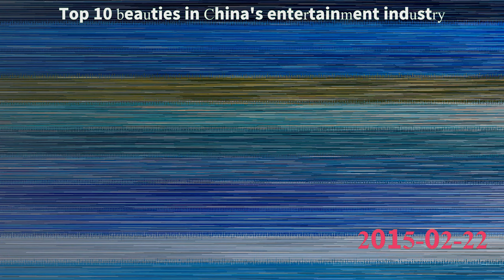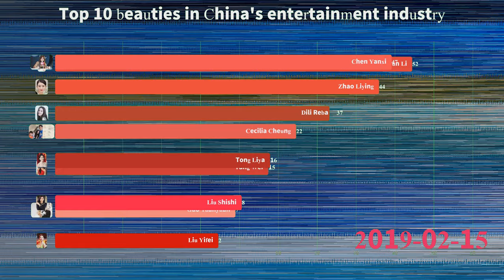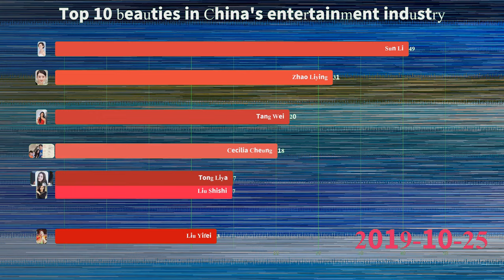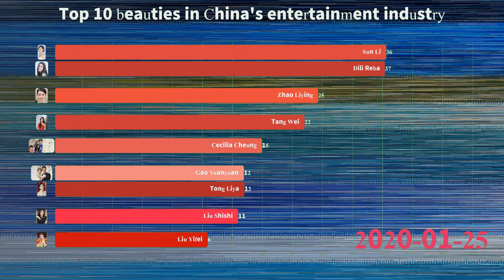Top 10 beauties in China's entertainment industry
1.Yifei Liu
Top 10 Natural Beauty in the Entertainment Industry
Liu Yifei, if you have watched "The Condor Heroes" then, you will always remember this little dragon girl with a shallow smile and a cold and noble character. Liu Yifei's ten-year-old little dragon girl was the goddess in many people's hearts. She used to be fresh and moving, but now she has become warm and full of charm, and can only say that you are more beautiful around you.

2.Liu Shishi
Liu Shishi, anyone who has seen Liu Shishi's acting, can see how polite Liu Shishi is. Perhaps Rongmao is not the most stunning, but she is the most beautiful. After seeing so many beautiful women, she will never forget this elegant and noble face. Ruoxi, who wore a red dress and danced in Scary Hearts, was so beautiful.

3. Chen Yanxi
Chen Yanxi, I believe many people remember Chen Yanxi in that classic movie. The girl she played in the movie looks like the first love that everyone ca n’t forget. Maybe it ’s not the most beautiful, but it ’s the cleanest smile but the most Bright. This is how Chen Yanxi feels, it is indeed the top ten natural beauties in the entertainment industry.

4. Gao Yuanyuan
Gao Yuanyuan, although this actor is not particularly stunning, he is also very temperamental, elegant, noble, and smiles like bright sunshine, especially when she smiles, that smile can also infect us, let We feel warm and happy. Who doesn't like such a beautiful girl who likes to laugh?

5, Lilia
Pu Liya, Pu Liya, this girl can be seen at a glance as a minority because her looks are very characteristic. The deep eye sockets and big eyes can be said to be very beautiful Xinjiang beauties. Whenever she plays an ancient character, it seems as if she has a natural temperament, as if she is a beauty from ancient times.

6.Dilireba

Di Lierba, Di Lierba is also a beauty from a minority, she has to be younger and more popular. It can be said that she is a very red girl now, especially when she laughs, that dimple As if sweet to our hearts. The role played by Di Lierba is also very popular and enjoyable.

7.Tang Wei
Tang Wei, if the girls in front have some amazing ingredients in it, then Tang Wei has a long-lasting beauty. Maybe she isn't as thrilling as she is, but she is the most charming beauty. The time she worry about and the temperament that she has precipitated cannot be imitated by anyone. After all, it is the top ten natural beauties in the entertainment industry.

8.Sun li
Sun Ye, Sun Ye is also a very temperamental girl. Maybe she is not so young, but she has a unique charm in it, especially when she is always short. The short hair is very suitable for her to let her Become more British, and have a sense of chic. Can be said to be a very chic goddess.

9. Zhao Liying
Zhao Liying, I believe that Zhao Liying will have a lot of fans. Everyone not only likes her sweet face, but also her dissatisfaction and seriousness. Zhao Liying's appearance is more inclined to be sweet and give a girl It can be said that many people like Zhao Liying first, because of her appearance, and then she gradually likes her character.

10, Cecilia Cheung
Cecilia Cheung, Cecilia Cheung can be said to be a very old goddess in the minds of many people. At the beginning, she played a lot of roles. The girls in those roles and the innocent and charming and unrestrained, were all unforgettable. Especially the heroine in "Hedong Lion Roar", it can be said that it is still hard to forget for so many years.
👉The purpose of this video is to let you master more knowledge and more information.
👉It is very interesting.
👉The data is important.
👉The intuitive data is displayed by charts.
👉The accurate data(csv) can be downloaded from the website.